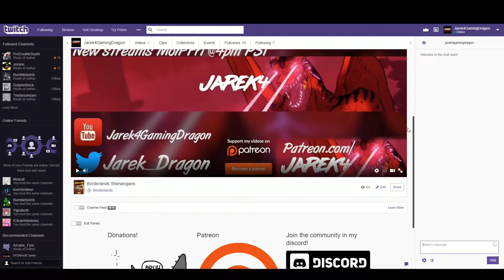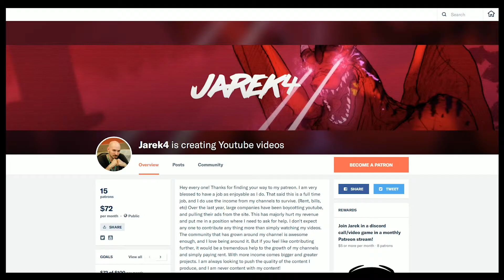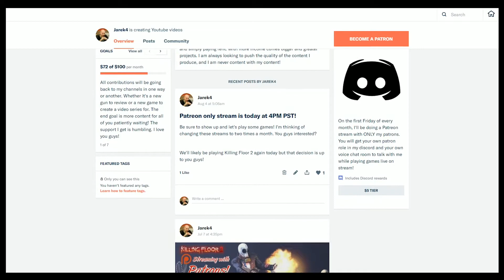STREAMS MOVED TO TWITCH! Mon-Fri @4PM PST+Patron Streams